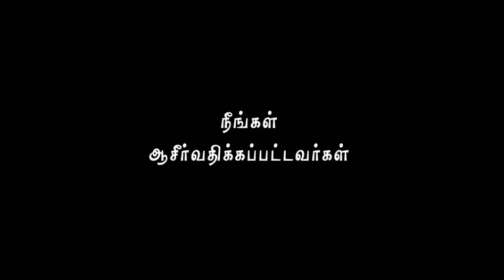Nambikkai TV - 01 MAR 19 (Tamil)